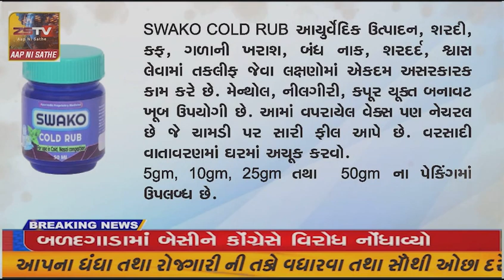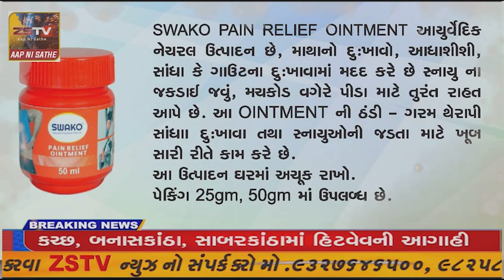પ્રાંતિજ બજારમાં ગ્રાહકો ની ભીડ જોવા મળી